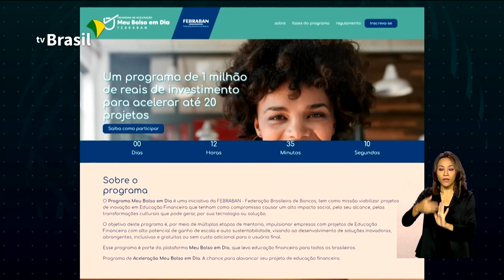Banco Central e Febraban incentivam projetos de educação financeira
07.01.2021 - Mais consciência na hora de gastar e investir. Um milhão de reais vão ser destinados a projetos de educação financeira, numa parceria entre o Banco Central e a Federação Brasileira de Bancos, a Febraban.